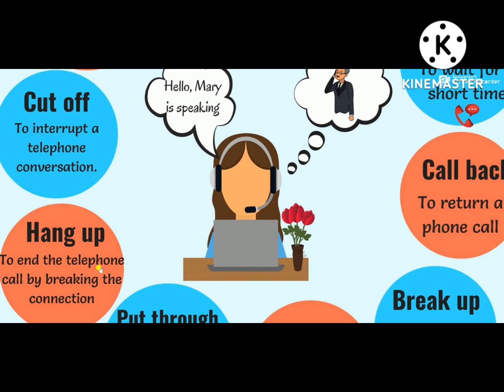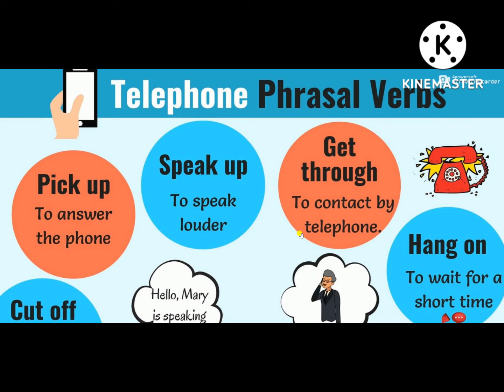10 Telephone Phrasal Verbs || Phrasal Verbs for Telephone Conversations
10 Telephone Phrasal Verbs || Phrasal Verbs for Telephone Conversations ||